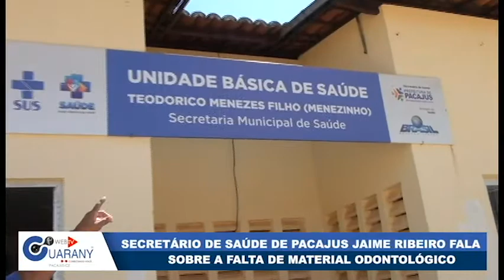Secretário de saúde de Pacajus Jaime Ribeiro fala sobre a falta de material odontológico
Baixe nosso aplicativo RT GUARANY
Nossa pagina no Facebook: RT Guarany
Programa Ponto a Ponto na TV com Alex Montenegro de segunda a sexta feira a partir das 18 horas.